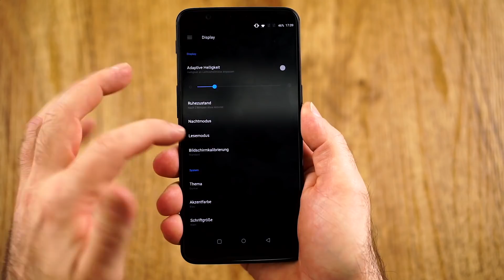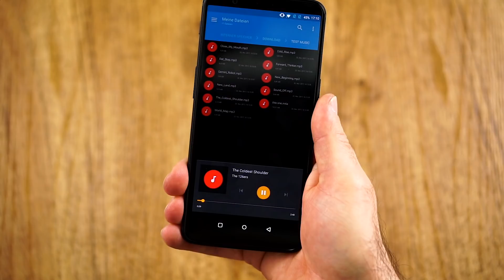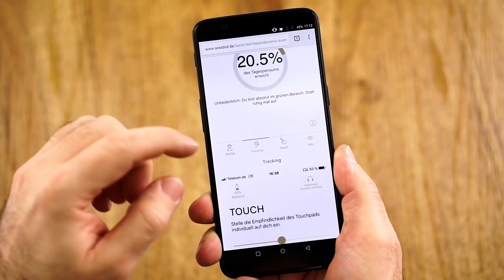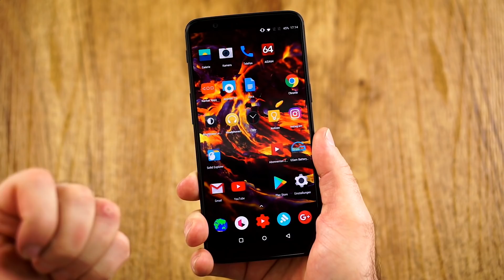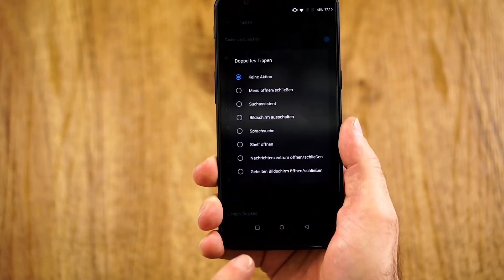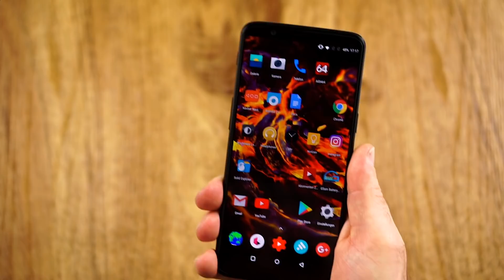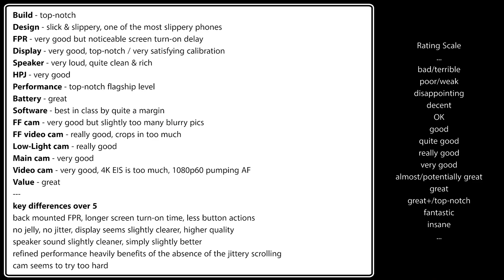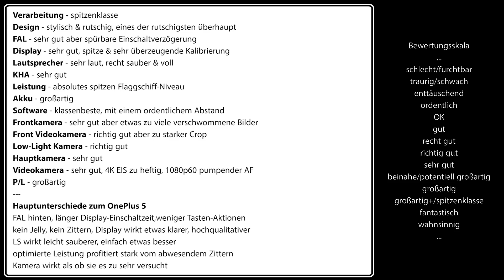OnePlus 5T | wieviel besser ist es denn jetzt genau?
Review: OnePlus 5T

Timecodes
00:32 Design
03:39 Display
04:50 Sound
05:29 Leistung
07:13 Akku
08:54 Software
11:13 Kamera
16:16 Überblick
18:16 Fazit

6” 2160x1080, AMOLED
Snapdragon 835
Adreno 540
6/8GB RAM
64/128GB
3300mAh Akku
156 x 75 x 7.3mm
16MP + 20MP (hinten)
16MP f/2.0 (vorne)
Android 7.1.1
Preis 499€
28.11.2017